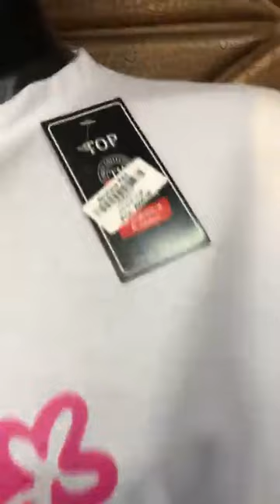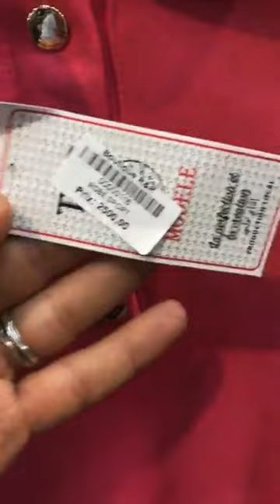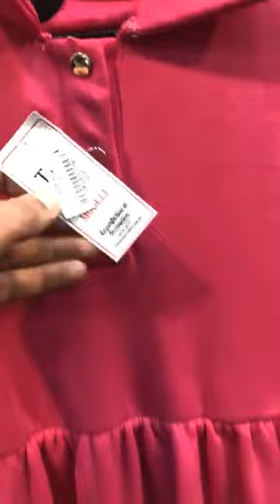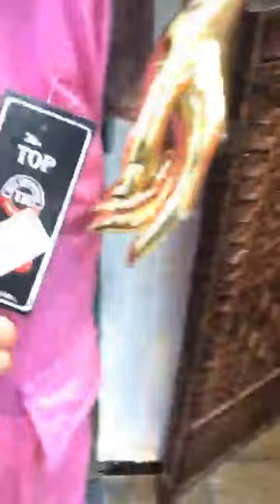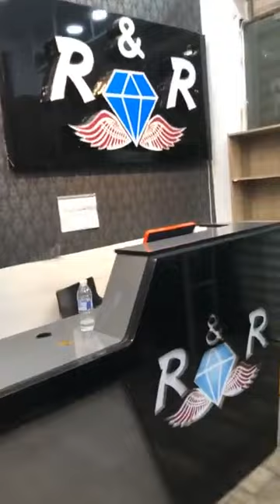Boutique R&Rتألقي بأناقة ملابس المرأة المحتشمة والمحجبات تشكيلة الملابس المحجبات لتناسب جميع الأذواق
♥️♥️فساتين للمحجبات و البنات ♥️♥️✅السترة و الحقرة ✅🚀🚀و الأسعار راكم عارفين 🚀كوني واثقة في أن لدينا تشكيلة واسعة من الملابس المحتشمة والمحجبات لتناسب جميع الأذواق والاحتياجات. نحن نقدم مجموعة متنوعة من الفساتين والأزياء التي تتميز بالتصاميم العصرية والأنيقة مع الاهتمام الكبير بالحشمة والستر.سواء كنت تبحثين عن فساتين سهرة أنيقة، أو فساتين يومية عملية وعصرية، أو تصاميم ملابس رياضية محتشمة، فإننا نضمن لك مجموعة متنوعة تلبي احتياجاتك. كما نقدم أيضًا تشكيلة واسعة من الملابس الكاجوال والملابس العصرية لتناسب مختلف الأعمار والأذواق.نحن نهتم بتقديم المنتجات ذات الجودة العالية والأقمشة المريحة والقصات المتناسبة. لدينا فريق مختص يعمل على اختيار الملابس بعناية لضمان الجودة والأناقة.زوري متجرنا اليوم لاستعراض تشكيلتنا الواسعة من الملابس المحتشمة والمحجبات واكتشاف الأنماط والألوان التي تناسبك.🚀روع محل للحجاب الشرعي و الفساتين♥️جولة داخل محل بيع حجبات نسائية لموسم الصيف 2023جلابات ساجدات و الاونسومبل الصيفي و أرقى تشكيلات وموديلات عبايات خليجيه باسعار خيالية عند وزير القليلات سومة ارض للعيد ♥️2022/2023موديلات روعة السومة شابة و حنينة تشري خطرا توالفينا♥️♥️🥳وهران🚀العبائة تاع اليوم حرزي تراطيها مدااام 🥳🚀الملايةً🚀و العبائة 🚀و الساجدة🚀للمحجبات أشكال و موديلات فساتين شتاء 2023 اونسومبل و معاطف فرر موضة الشتاءو اونسومبل شتوي مختلفة للملابس الشتاء النسائية malabis sayf 2023 boutique R&R Fashion oranاحذية شتوي ليكات و مونطو فورير 2023 ensemble hijab Diamonista محلات بيع ملابس الشتاء النسائية وتنسيقات للمحجبات ا موضةموديلات أونسومبل صوف للنساء و المحجبات أخر موضة و فساتين شتوية طويلة للمحجبات

numero de la boutique
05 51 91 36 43
numero pour les grossiste
07/76/45/67/31
robe 2023
ملابس اولاد وهران
ملابس محجبات صيف 2022